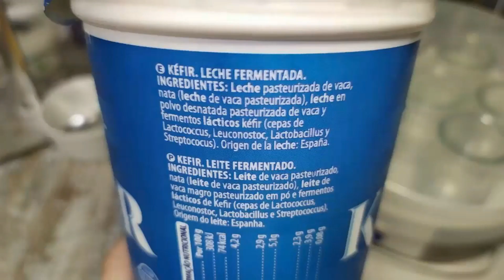YOGUR DE FRESA Y LECHE CONDENSADA EN YOGURTERA 🍓🥛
📢 Antes de hacer el yogur todos los ingredientes tienen que estar a temperatura ambiente.
Se puede poner yogur de KÉFIR O YOGUR DE FRESA O NORMAL.
✅ Comprar Yogurtera
Esta vez os traigo un Yogur de Kéfir con Leche Condensada y Mermelada de Fresa con la yogurtera del Lidl. También en vez del  Yogur Kéfir podéis ponerle un yogur natural o un yogur de fresa.
💕 ¡Delicioso! No dura nada de tiempo de lo rico que está.
Queda muy espeso.
Ingredientes del yogur de fresas
✅ 700 ml. de leche entera FRESCA
✅ Un Bote de leche condensada (397 gr. aparece en mi bote)
✅ 125 gr. de Yogur de Kéfir o yogur normal natural o de fresa

yogur de leche condensada, yogur con leche condensada, yogur de fresa y leche condensada, yogur de kefir de fresa, yogur de fresa en yogurtera del lidl, yogur en yogurtera del lidl, yogur de fresa en yogurtera